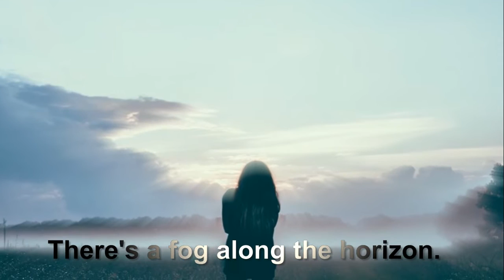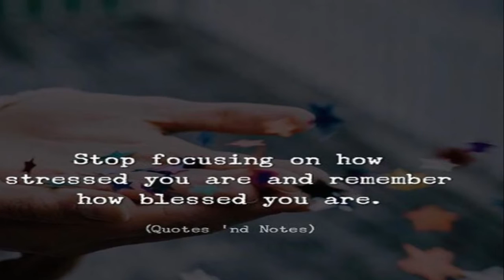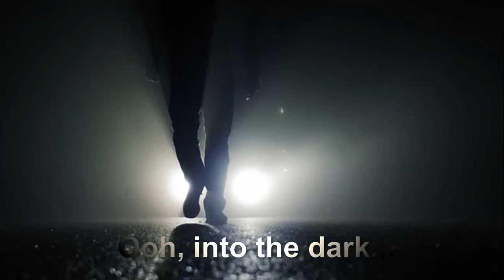Bright Eyes - Art Garfunkel | My Lyric Video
A beautiful song by Art Garfunkel.
Once you hear this song, you will love it right away for the rest of your life. It was around 20 years ago when I first time heard this song. The clear beautiful voice of Art Garfunkel and his guitar play that made me fall in love though the lyrics was not quite easy to be understood.
This song tells about someone, who has "bright eyes", because of something happens in his/her life, has lost his/her "light". The eyes become pale, which carry sadness, desperation... in other words has lost his/her soul. Sadness and loneliness is described beautifully in this song.
This video is the way I interpret and understand the song. I dedicated this song for my own "carla oculus". Hope you enjoy it.